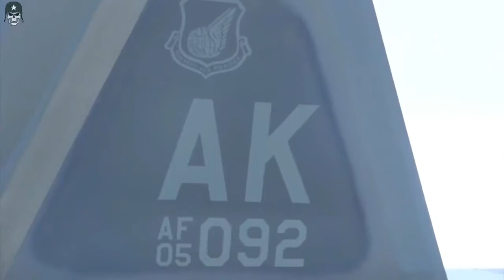- Anh Truong Hai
Missiles Loading For The Super Advanced Us F 22 Stealth Plane 2017
hello! welcome to generation of military channel

the lockheed martin f-22 raptor is a fifth-technology, single-seat, twin-engine, all-weather stealth tactical fighter plane evolved for america air pressure.
era of military : covers occasions and missions from the usa armed forces: army, military, marine corps, air pressure, and coast guard.

top pace: 2,410 km/h
variety: 2,960 km
weight: 19,seven hundred kg
unit price: us$a hundred and fifty million (flyaway price for fy2009)
engine sorts: pratt & whitney f119, turbofan

thanks for looking video